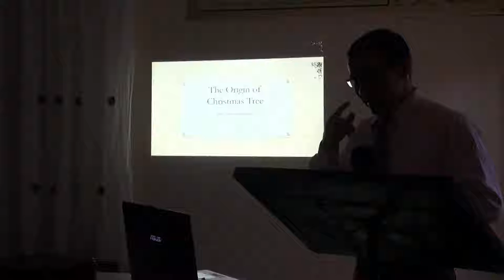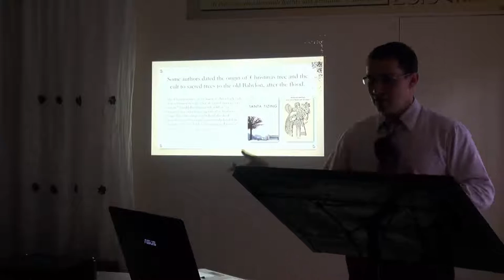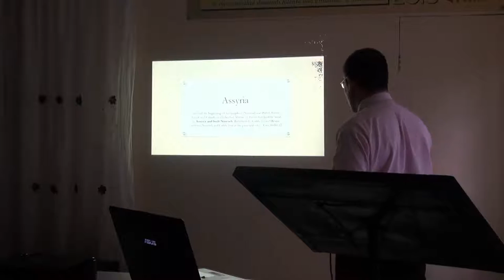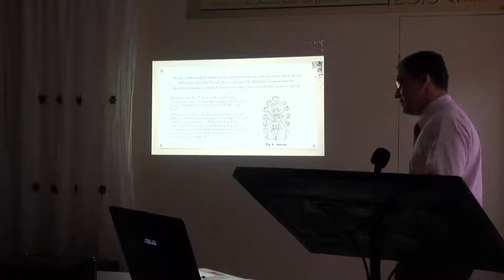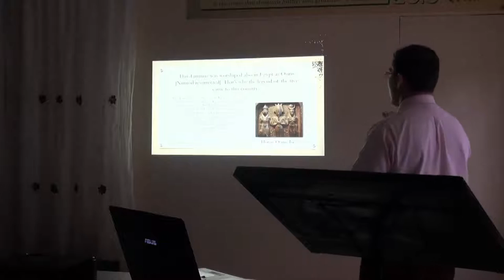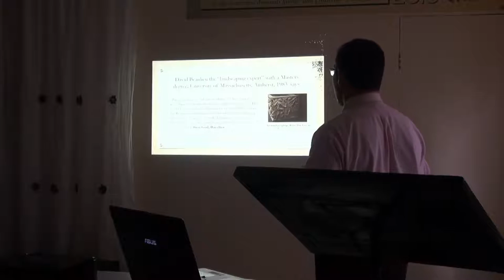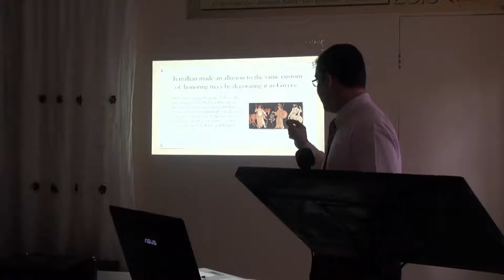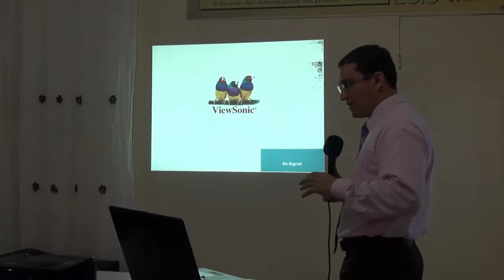The Origin of Christmas Tree, Pastor Alex Ortega